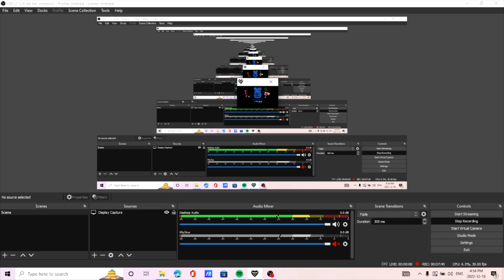Deltarune Spamton NEO No Hit, But The Window Size Is 100 By 100 (No Big Shot Exploit)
WARNING

Did this purely out of boredom. Only took me about 30 minutes to do. Triple heart is by far the hardest attack to do considering the small hearts fire a bunch of very small projectiles that I can barely see with this window size.